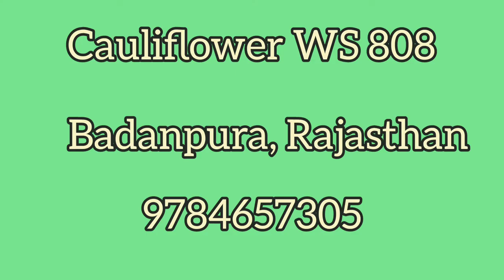Cauliflower WS 808 , Badanpura Rajasthan, March 2022